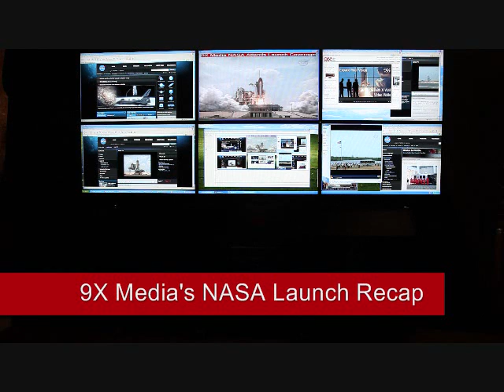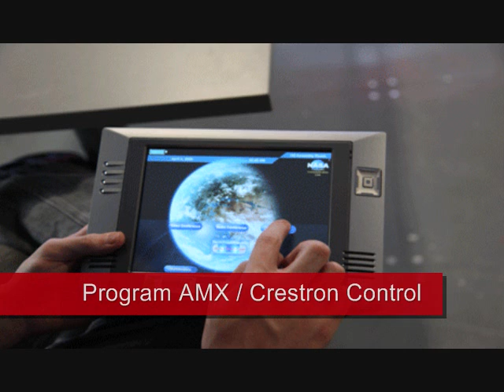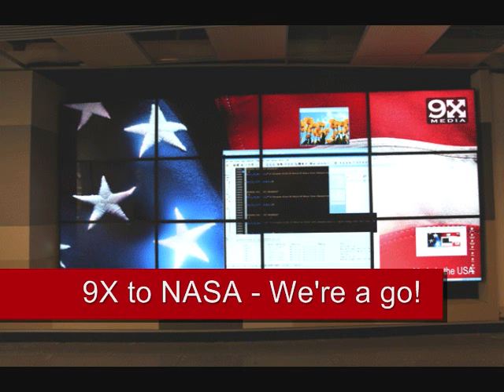9X NASA Atlantis Launch Video Wall Live Coverage Recap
9X Media's Video Wall covers the LIVE NASA Atlantis Shuttle Launch Hubble Mission on our Portable Media Center (PMC) AV Video Wall complete with SlimLine LCD's, HD-6400 Video Wall Server and integrated 9X Choreographer Video Wall Software. A 9X Innovation, the PMC, is an all-in-one leading-edge multi-screen solution featuring awesome ROI benefiting from robust and portable design, engineering and integration of 9X Media solutions including 5.1 Sounds, Multi-Screen Array, USA-Made PMC structure and integration of our HD-6400 Video Wall Server. 9X Media is proud to count NASA among our customers. As the World's leading-edge space and science agency, NASA sets the bar for exploration and technology while it provides us with constant illumination into our universe. The NASA Atlantis Hubble Mission is sure to enhance our understanding of our world even further.